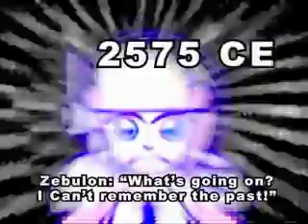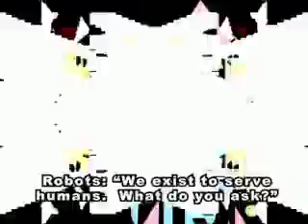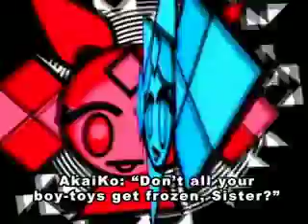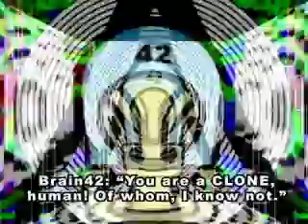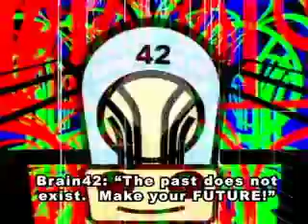Cosmic Kid ZEBULON 1 - Space Pilot Episode!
Update:  Zebulon's adventures are being continued in the web comic "Random Robots of Zebulon"!

First episode of the space adventures!  Would you like to see more?